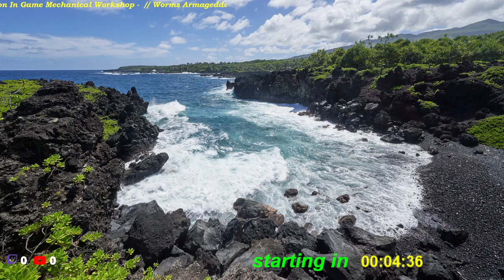Debut for Dwarf Cleric in Warcraft 2! War1 remake, First war Returns, update v2.1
first demo for Dwarf Cleric, introduced to Warcraft 2!

Original sprite & code to make it possible, thanks to Edo-gorod in his Stonia's Adventure mod, published in may, 2022.

First War Returns mod is available in there too for downloading. Installing instructions are inside the same mod thread page.